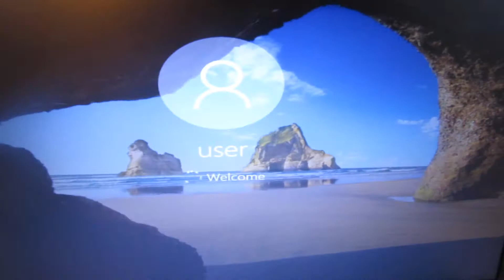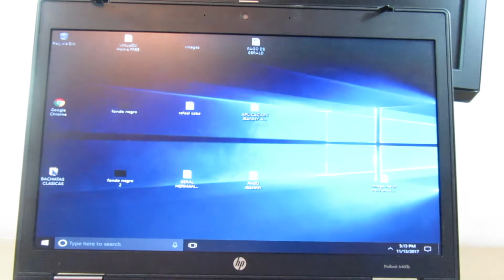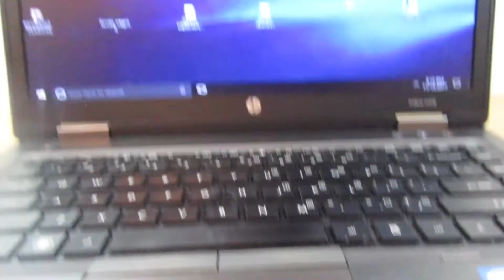mi laptop se apaga de repente o se reinicia (Mantenimiento Aqui)